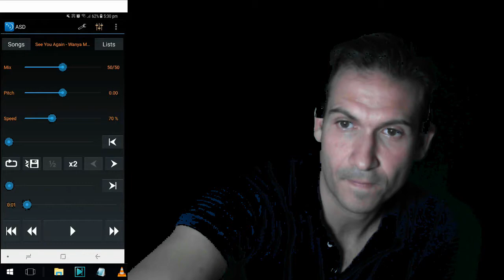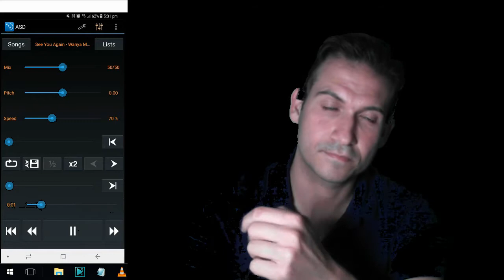Learn Vibrato: Week 6: 70% Speed